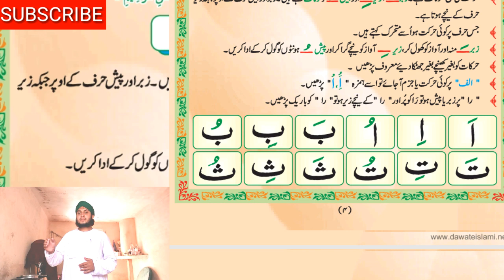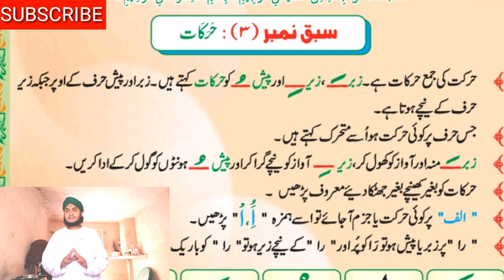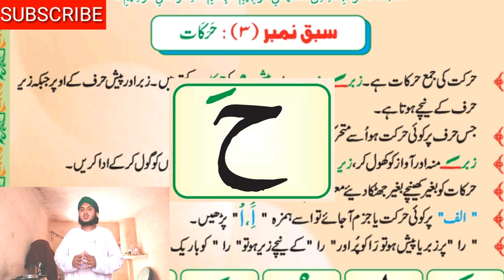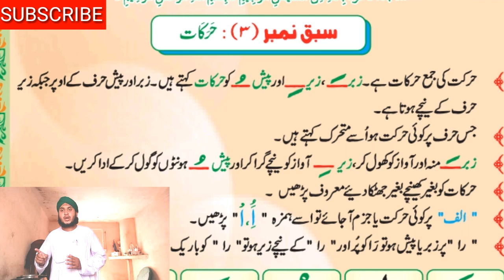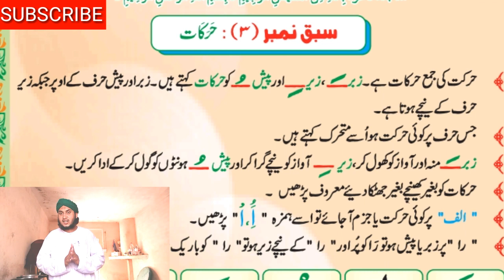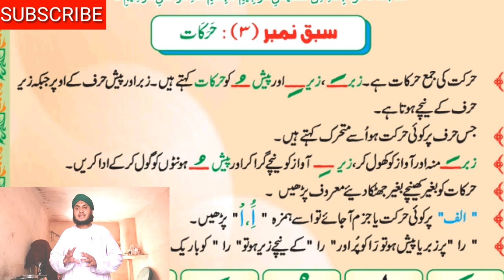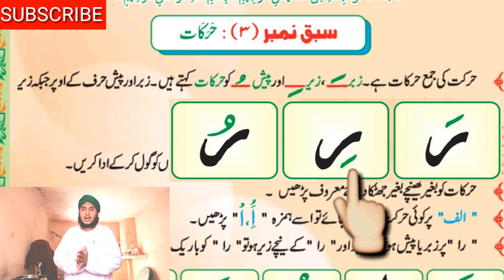Learn to read Quran with Tajweed Madani Qaida Lesson 03 Part 1 Arabic Vowel harkaat/zair,zabar,pesh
Harkaat this topic video
herkat ki jama herkaat hain. zaber zair or paish ko herkaat kehtey. Zaber or paish herf ke uper jabkey zair hrf ke nechey hotta hai.

Jis herf per koi herket ho usey mutharik kehtey.

Zaber ko munh or awaaz ko khool ker. zair awaaz ko neaichy gra ker or paish dono hunton ko gool ker k adda kerein.

Herkaat ko bagair khanchey bagair jhatkka diye maroof pherhein.

Alif per koi herkat ya jazam a jaye tu ushey hamzah perhein.

Ra per zaber ya paish ho tu usey motta perheian or ager Ra ke nechey zair ho tu Ra ko bareek perhein.

More video for learn Quran this links click now.

Courses we offer Online:
#  Quran Reading
 # Tajweed Rules
 #  Applied Tajweed
 # Quran Translation

Complete Madani qaida shot shot  this link

Learn Quran in Madani qaida lesson 1 part. 1
This link

Learn Quran in Madani qaida lesson 1 part. 2
This link

This link

This link

Learn Quran in Madani qaida lesson 1 part. 3
This link

Learn Quran in Madani qaida lesson 1 part. 4
This link

Thanks my waching video